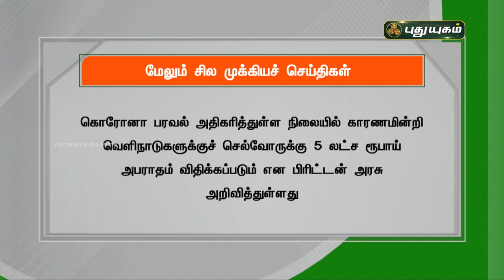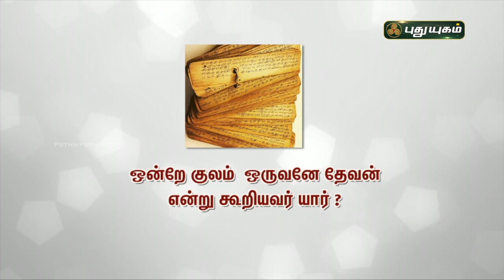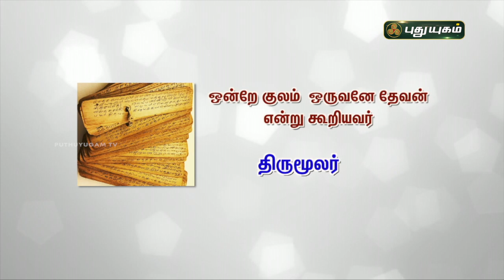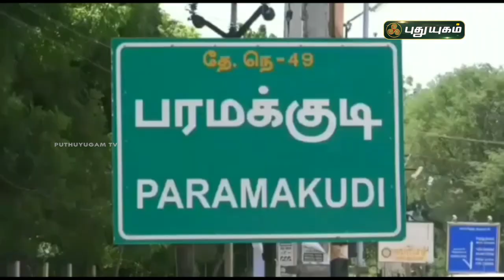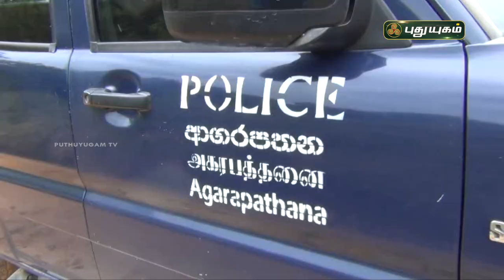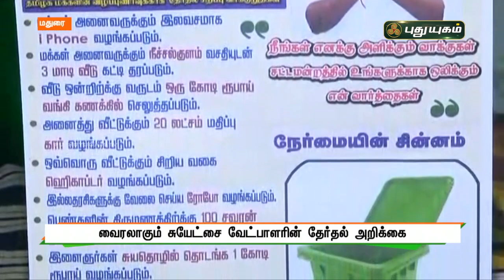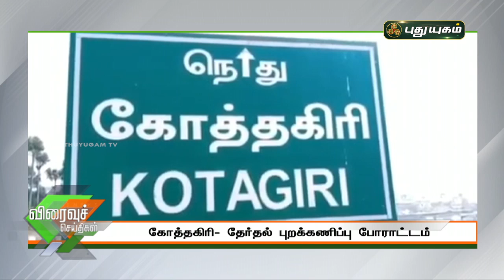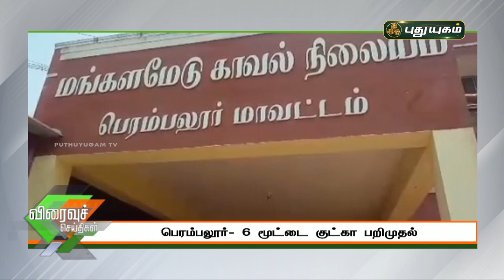புதுயுகம் செய்திகள் | 8 AM News | 25-03-2021| Puthuyugam News | PuthuyugamTV